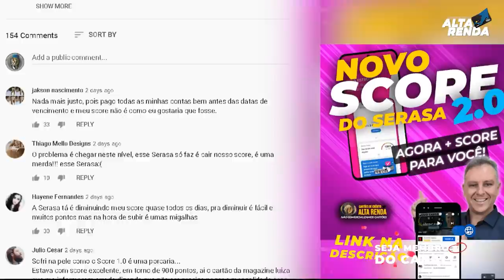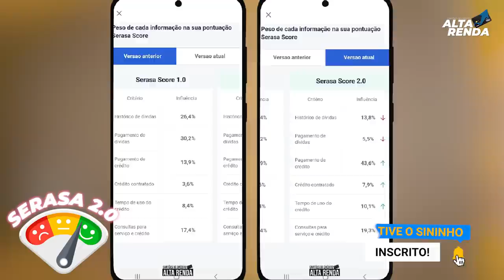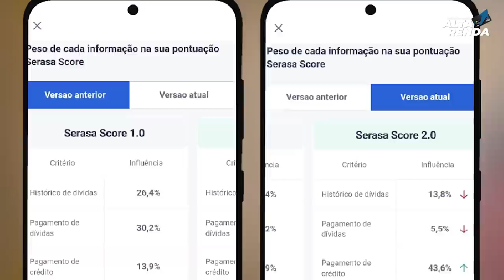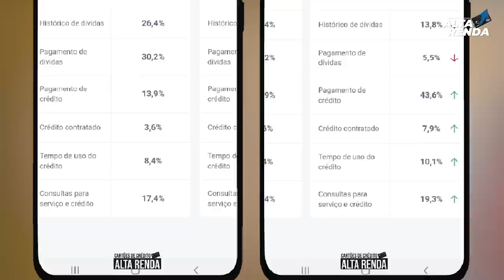💳SCORE 2.0 SERASA, AUMENTOU 3X O MEU SCORE | MAIS LIMITES APROVADOS, MAIS CRÉDITO DISPONÍVEIS.